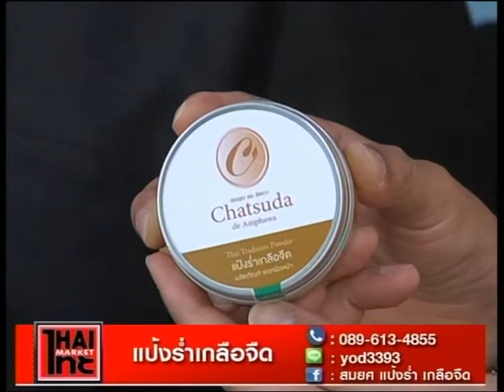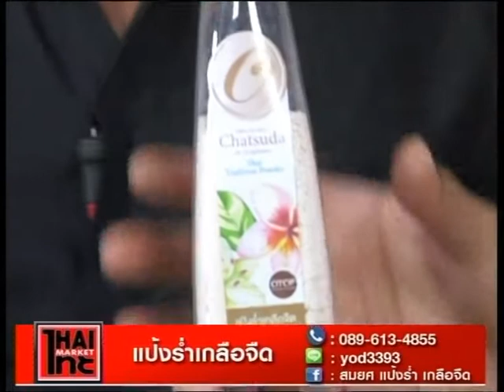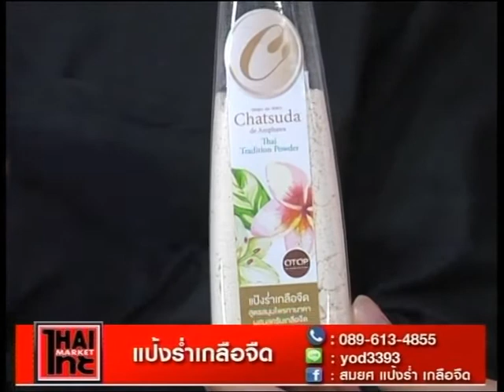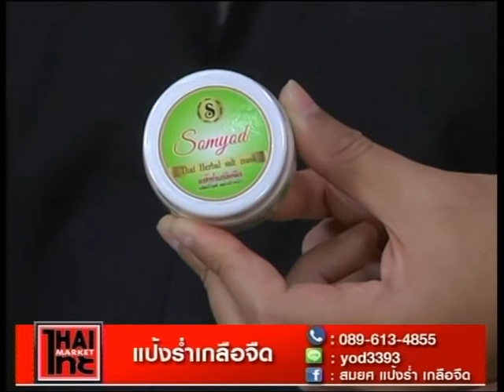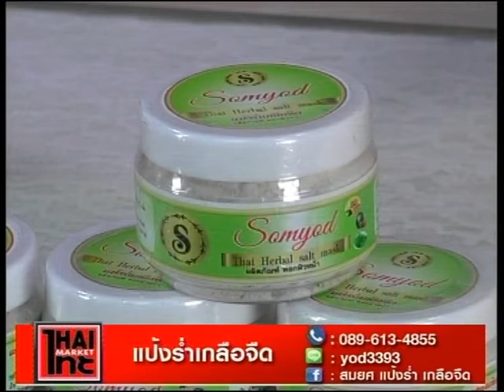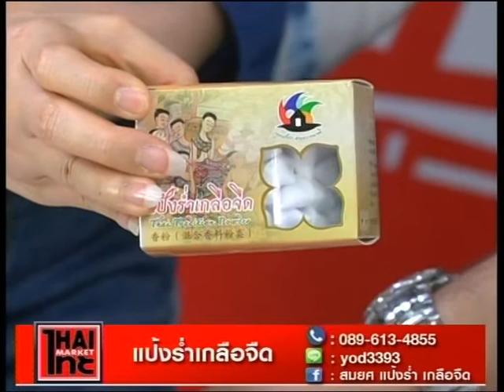" สมยศ แป้งร่ำ เกลือจืด " รายการด้นสยาม ช่วงไทยไทยมาเก็ต 11/4/60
" สมยศ แป้งร่ำ เกลือจืด "

- line : yod3393
ติดตามรายการด้นสยาม ช่วงไทยไทยมาร์เก็ต ได้แบบสดๆ ทุกวันจันทร์-วันศุกร์ ตั้งแต่ 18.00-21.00 น.
ทางสถานไทยไทย ทรูวิชั่นส์ ช่อง61และ358